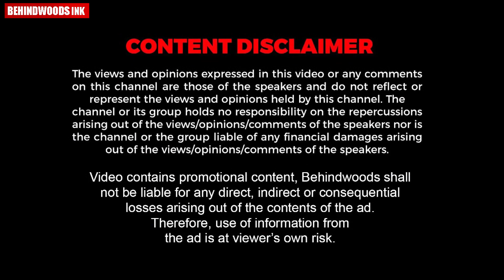പാഠപുസ്തകത്തിനു മുൻപിൽ കൺഫ്യൂഷനടിച്ച് നിൽക്കുന്ന നായക്കുട്ടിയുടെ രസകരമായ വീഡിയോ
ഇതിപ്പോ ഏതാണ് SUBJECT ആരെങ്കിലും ഒന്നു പറഞ്ഞു തായോ... പാഠപുസ്തകത്തിനു മുൻപിൽ കൺഫ്യൂഷനടിച്ച് നിൽക്കുന്ന നായക്കുട്ടി.